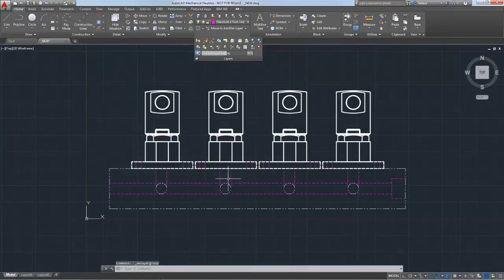AutoCAD Mechanical 2017 Layer Groups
View the layer groups within AutoCAD Mechanical 2017.

to learn more.